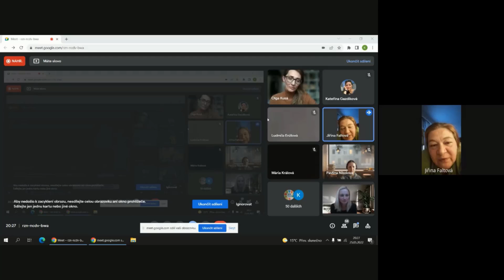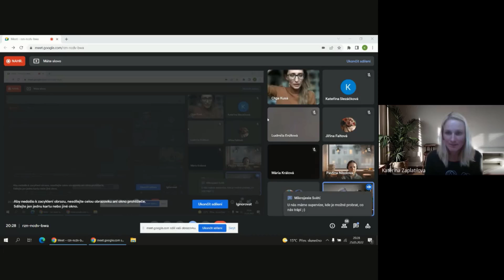Dotazy - Učíme nanečisto #125